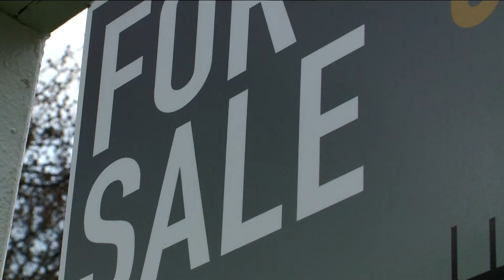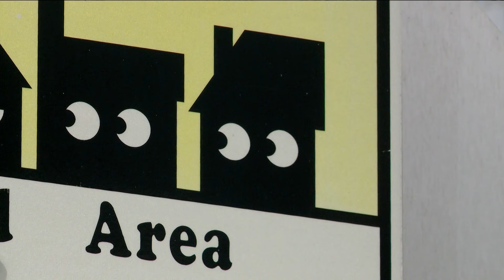Mortgage rates back over 7% for first time since November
"I just think that it's taken people a little while to adjust to realize that this is the new reality," Goldstein continued.